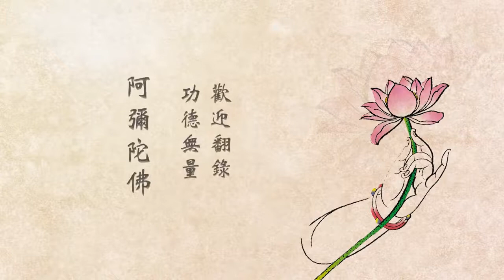悟道法師晨間開示 027—真信願就有真行 有字幕